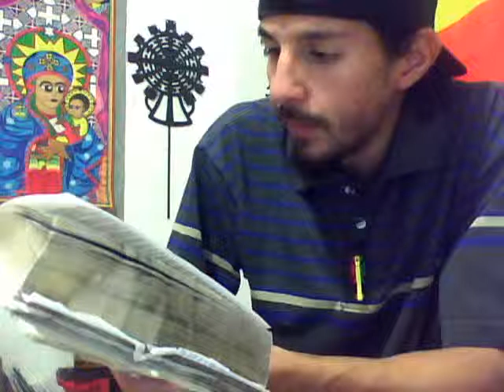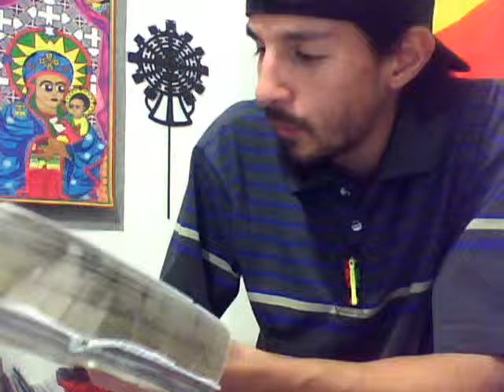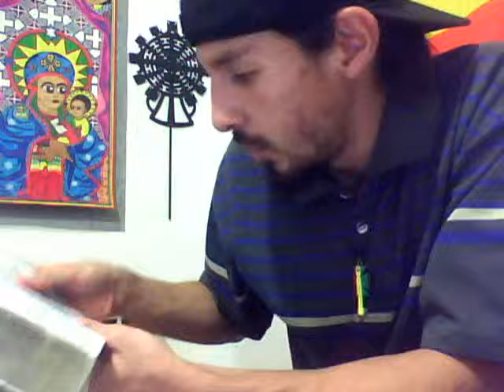Concerning The Epistle of Paul the Apostle to the ROMANS part2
part two of the disscusion of Romans!